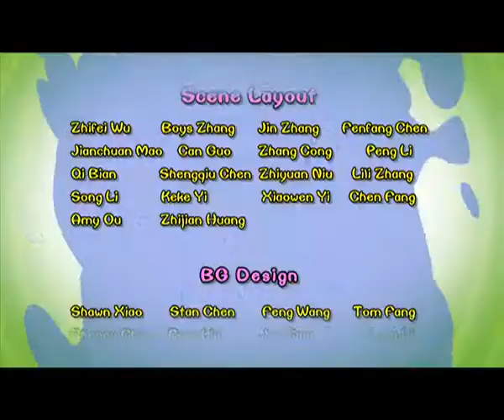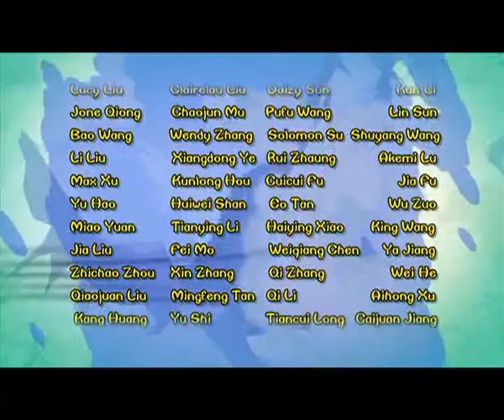Cartoon | Chicken Stew | English | 319 | Ice-cream Comet